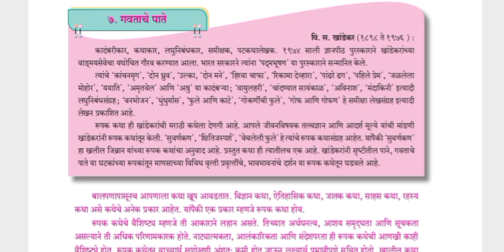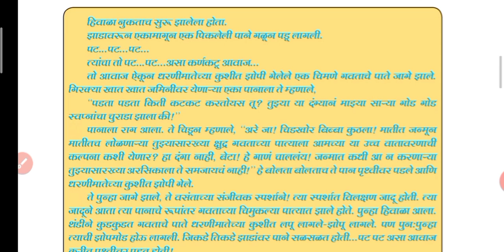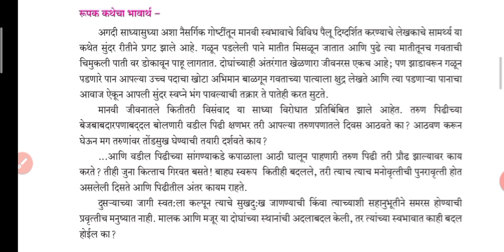दहावी मराठी गवताचे पाते पाठ स्पष्टीकरण#10vi marathi chapter 7#10th Marathi gavatache pate#10th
इयत्ता: दहावी, विषय-मराठी  ७) गवताचे पाते 10th Marathi gavatache pate

Vidyavrati Marathi adhyapan
Vidyavrati learn from home

Vidayavrati geography-marathi

Mrs. Mangal kokare
Waghire high school saswad